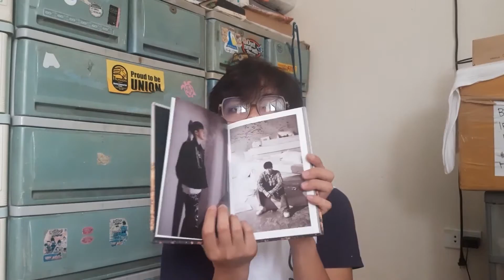Chen '(사라지고 있어) Last Scene' MV | I got teary eyed | Dannle Lance Reacts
Hey Bbyuers! I hope you enjoy my reaction! Let us all support Chen in his new album!

Happy Bbyuing 🥰🥰🥰!